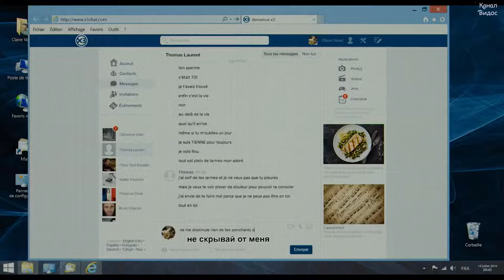Хэппи энд — Русский трейлер 2018#1